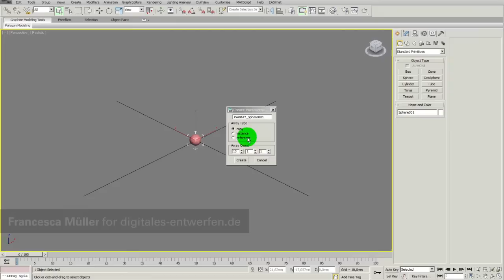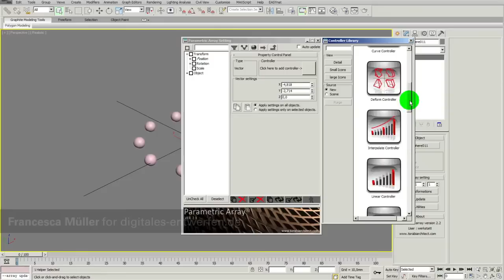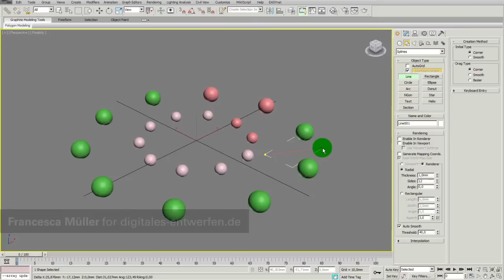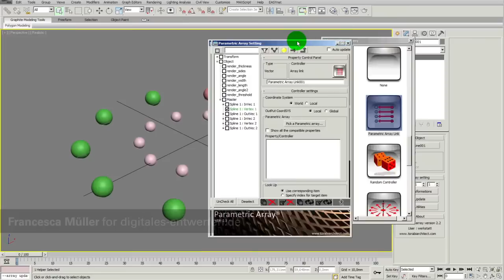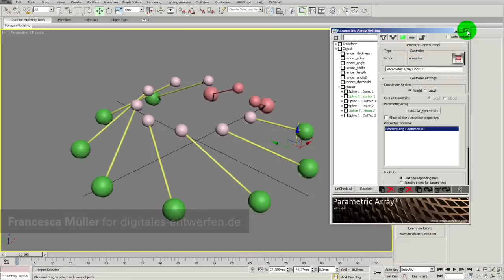01_Ring + Link Controller in Parametric Array 2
Der Ringcontroller ordnet Objekte in einem Ring an. Der Link Controller vernetzt Objekte mit einem oder mehreren Parametric Arrays, in diesem Beispiel mit den Vertexpunkten.

This video is based upon the workshop "Parametric Design" with Ali Torabi at School of Design Mainz, Germany, November 2011.
Author: Francesca Müller, Masterstudent "Kommunikation im Raum", School of Design Mainz, Germany